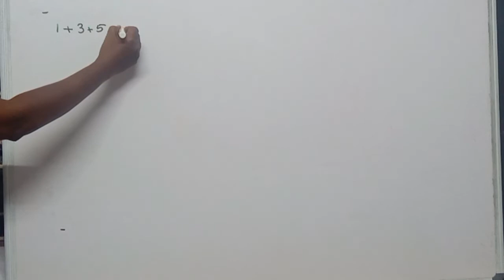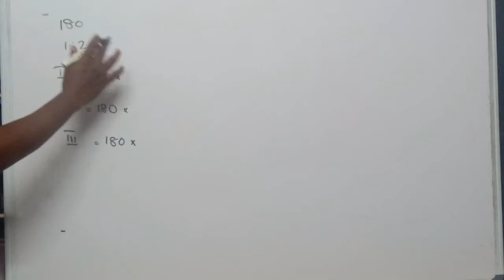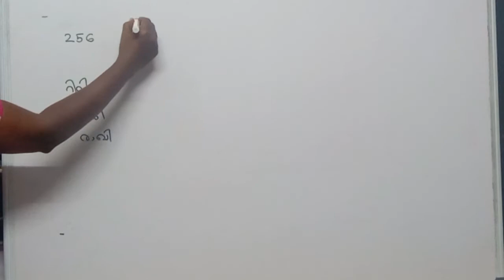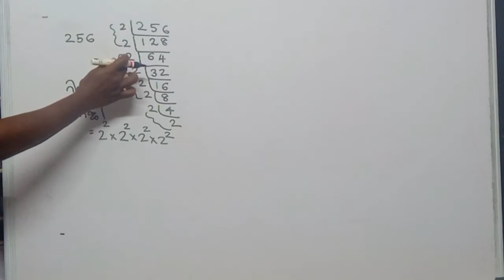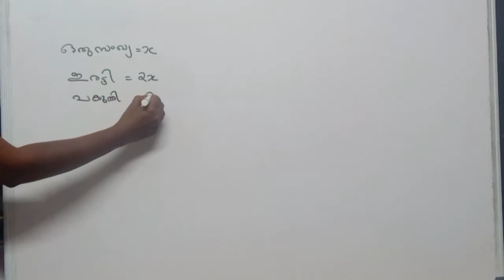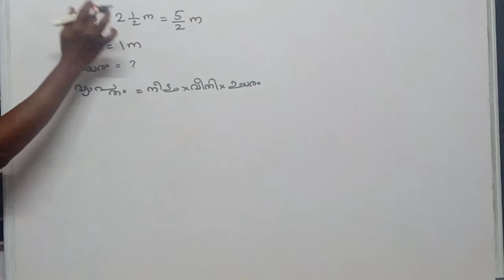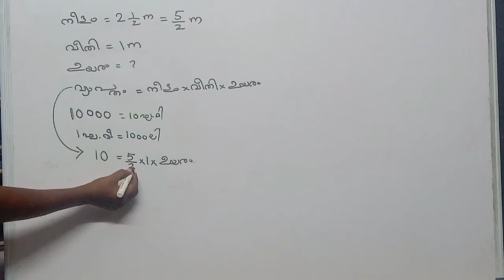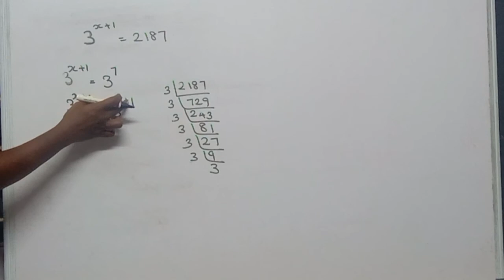D El Ed ഗണിത പരീക്ഷയിൽ ചോദിച്ച ഏതാനും ചോദ്യങ്ങൾ, K- TET ന് ഉപകരിക്കാവുന്ന ചോദ്യങ്ങളും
കഴിഞ്ഞ വർഷങ്ങളിലെ D El Ed പരീക്ഷയിൽ ചോദിച്ച ചോദ്യങ്ങൾ